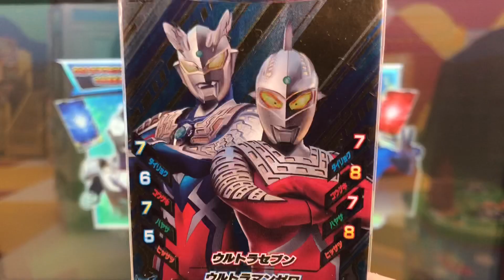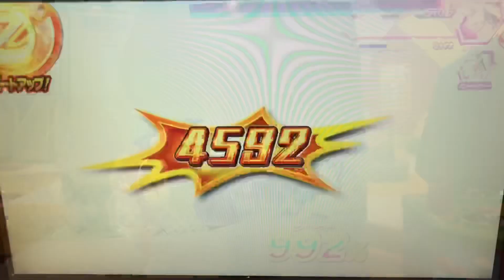【セブン&ゼロ『コンビネーションゼロ』キズナカード】ウルトラマン◆フュージョンファイト『角を折らないで…』★×5 Ultraman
キズナカード
①ウルトラセブン
②ウルトラマンゼロ
『コンビネーションゼロ』

③ウルトラマン
④ゼット ガンマフューチャー

◆メダル◆

◆ミッション◆
『角を折らないで…』

◆対戦相手◆
ケルビム
ブラックキング

Ultraman Zett